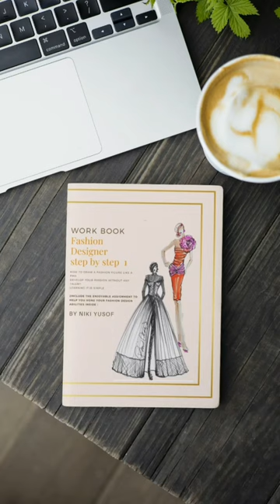How professional fashion designer drawing (blank & white marker part 7)fashion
How professional fashion designer drawing ( black & white marker part 7)